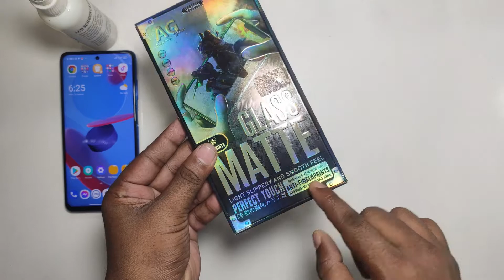Xiaomi Mi 10T Lite 5G Install Screen Protector || How to Apply Tempered Glass on XIAOMI Mi 10T Lite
Maintain your phone's original shine and finish with this Screen Protector.
It is designed to give you maximum protection to your phone against dust and scratches.
The glass finish will enhance the shine of your screen.
Spare yourself the worry of scratches and damaged screen.

This video will show how to use dust remove sticker and position sticker to install all kind of tempered glass protector.
This video fit for iphone Samsung Sony Xiomi  Honor Tecno Symphony Oppo Vivo divice Etc 100% fit and bubble free